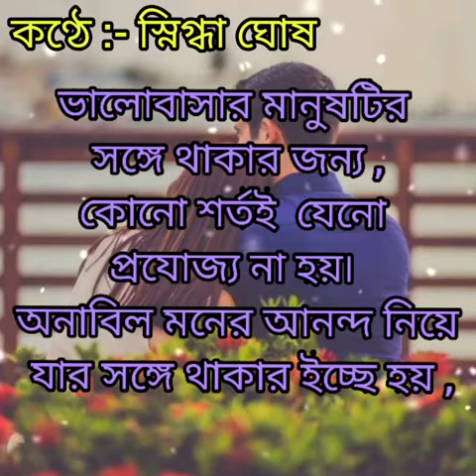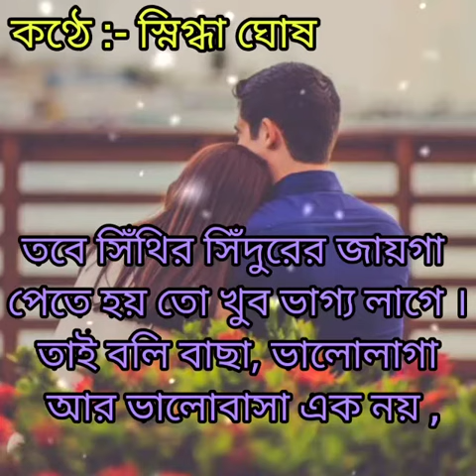ভালোবাসা/Bhalobasa | লেখা- রূপম বর্মন | কন্ঠে- স্নিগ্ধা ঘোষ